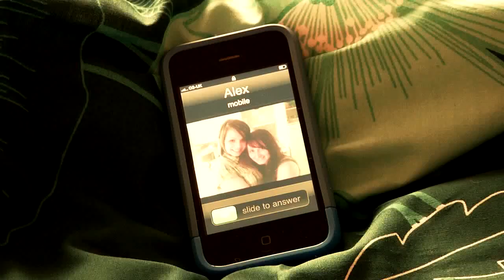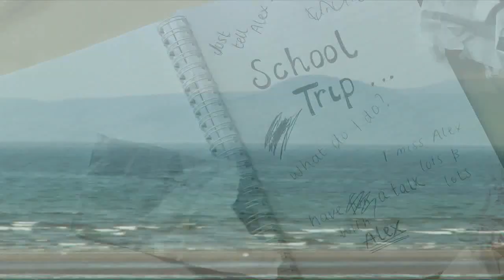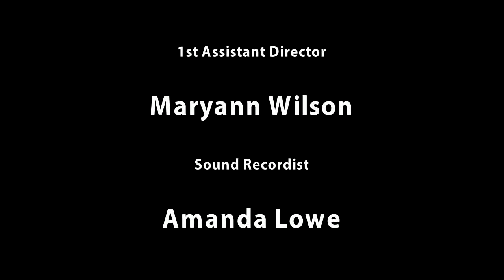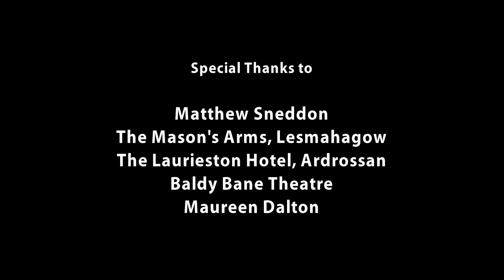NHSGGC - Crush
An educational film aimed at young people, addressing relationship abuse and exploitation.

When does care become control? Based on the stage play, Crush, which was developed in 2008 with Scottish Government funding and has since toured Scottish secondary schools and youth work settings, the film features four young people. It follows the development of an abusive relationship, looking at early warning signs, the role of bystanders and the impact.

Crush is delivered in Glasgow secondary schools by Baldy Bane Theatre Company, along with a teacher pack and training developed by Health Improvement.